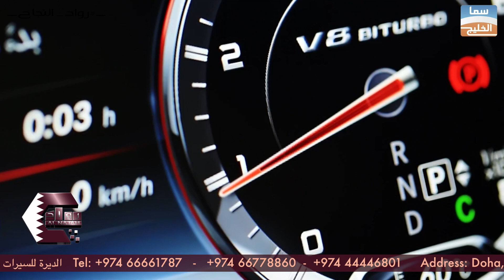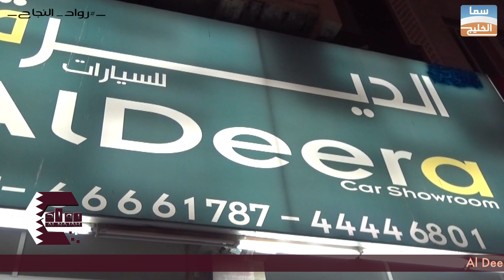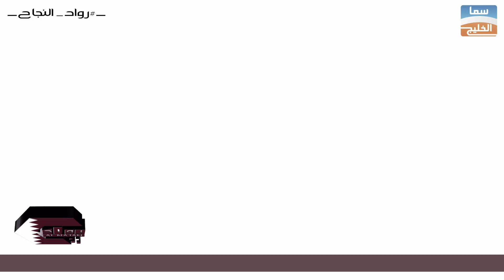Al Deera Car Showroom الديرة للسيرات المستعملة